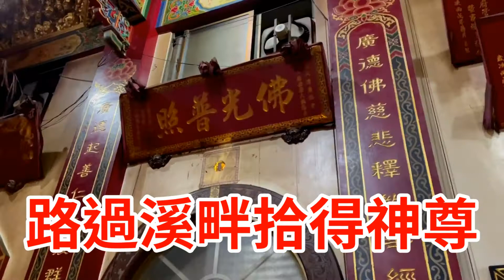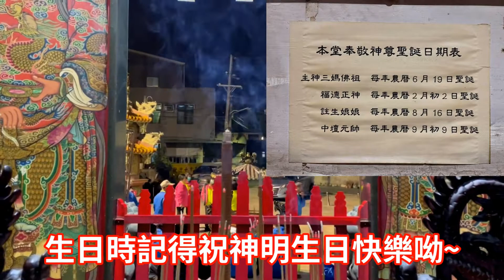廣德堂三媽廟│玩水蛙神發生了什麼事?│觀音菩薩【寶哥拜拜日記EP.25(寺廟)】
主祀:觀音三媽佛祖
奉祀神明 (主神之外):
天下南北巡周、全兩府天歲代天巡狩、韋陀尊者、福德正神、註生娘娘、善財龍女、中壇元帥

加入千祈殿LINE社群
密碼:1888

這是一個福利社群^^
（1）社群有一些【結緣品，經書】免費結緣給大家。
（2）不定時不收費『供燈，念經咒，念佛號』迴向給社群所有人（財源廣進、平安健康）